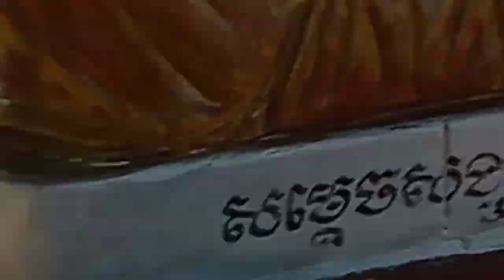សាលាអំពៅដៀបស្អាតណាស់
My Knowledge .please  Share  like  .show nature animals .tree and other plants.Learn to do.